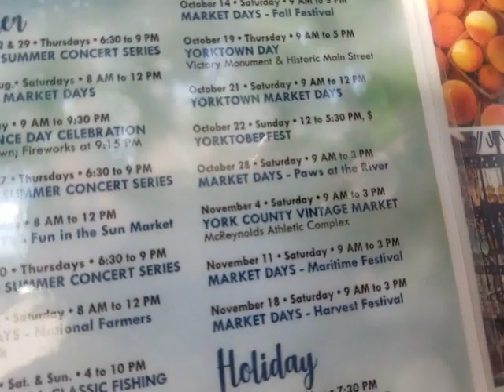Beach Stroll Oct 2023